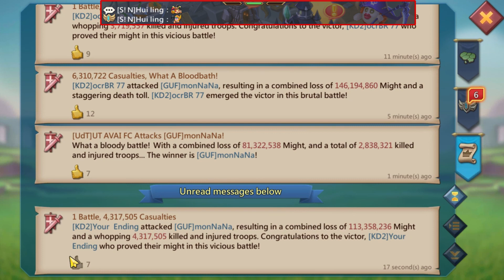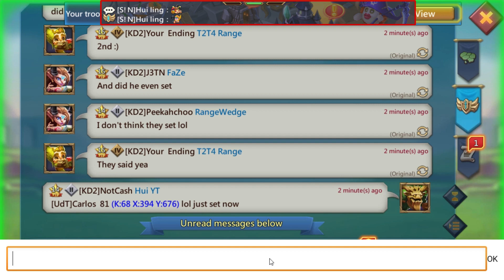Lords Mobile - ocrBR 77 Making Disappear Your Troops